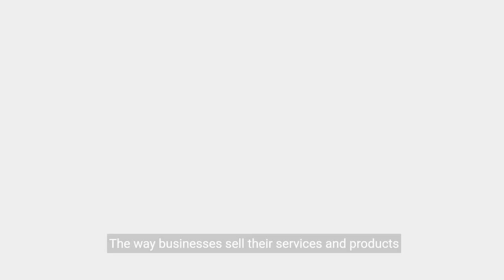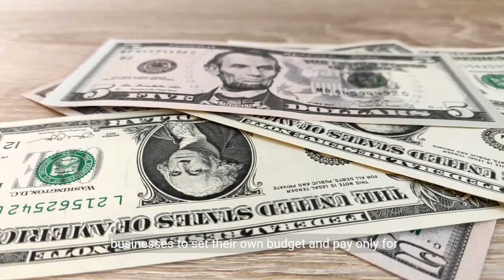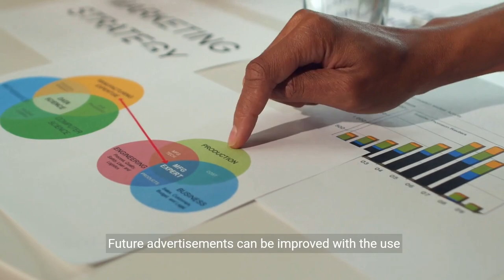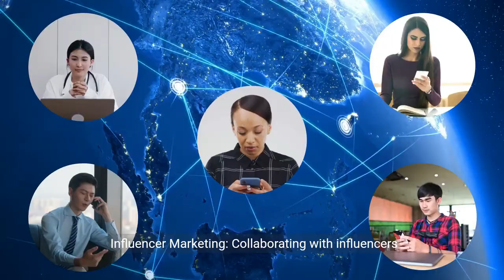The Ultimate Targeted Social Media Marketing Guide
Looking to up your social media marketing game? Check out this ultimate guide to targeted social media marketing strategies. Perfect for businesses looking to reach their target audience and grow their online presence.

To read a blog on Targeted Social Media Marketing, Follow this